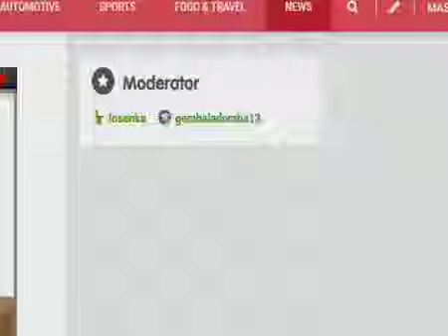PROFIL Tan Cheng Hoe Berjaya with Malaysia & Sepakbola & Kisah Multirasial Indonesia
Kalahkan Timnas Indonesia, Tekad Tan Cheng Hoe Bersama Malaysia Jadi Kenyataan .
Kalahkan Timnas Indonesia, Tekad Tan Cheng Hoe Bersama Malaysia Jadi Kenyataan.Ulah suporter Indonesia yang membuat kericuhan saat laga kontra Malaysia di Stadion Utama Gelora Bung Karno (SUGBK), Jakarta, Kamis (5/9) malam, malah menjatuhkan mental pemain. Tidak seharusnya suporter melakukan intimidasi kepada pendukung Malaysia, apapun hasil pertandingan, apalagi ini pertandingan internasional.

“Kami sudah fokus ke pertandingan, tahu-tahu ada masalah begitu. Kami juga harus ikut menenangkan suporter dan akhirnya fokus ke laga hilang,” ujar Penyerang tim nasional Indonesia Alberto ‘Beto’ Goncalves ketika ditemui usai pertandingan Grup G Kualifikasi Piala Dunia 2022 zona Asia itu.

Menurut pemain berusia 38 tahun itu, sikap tidak terpuji dari para pendukung Indonesia sangat merugikan tim nasional yang tengah berupaya memenangkan laga.
Tindakan itu juga dinilainya tidak pantas dilakukan. Hal itu bukan cuma tentang hubungan antarsuporter tetapi juga sebagai sesama manusia.

“Kita sama-sama manusia hanya beda negara. Itu tidak boleh terjadi. Kita harus menghormati semua orang. Mudah-mudahan suporter bisa mengubah mentalitasnya,” kata Beto.

Seharusnya, lanjut pemain naturalisasi itu, kehadiran suporter hanya fokus memberikan dukungan kepada tim kesayangannya ketika berada di stadion.